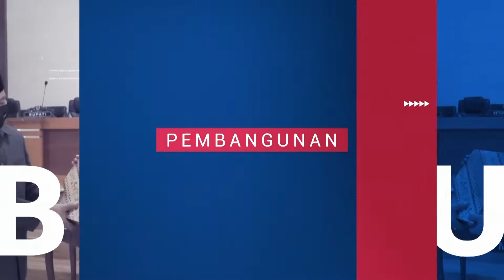KOMUNITAS SENAM SEHAT SPORT CENTER CERIA GELAR SENAM BERSAMA SAMBUT HUT RI KE 77 TAHUN 2022